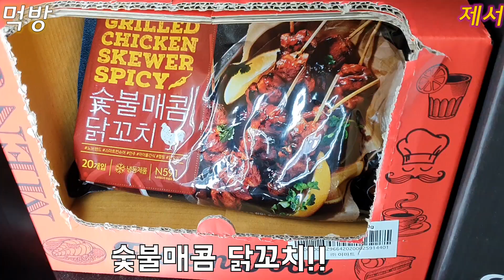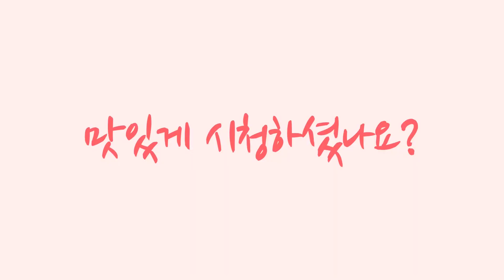노브랜드 닭꼬치, 박세리 닭꼬치 숯불매콤닭꼬치 전자레인지 vs 후라이팬 vs 에어프라이 맛비교 SUB) ASMR MUKBANG EATING SOUNDS [제서리뷰]